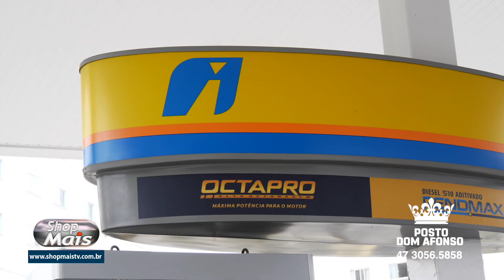POSTO DON AFONSO 14 11 20